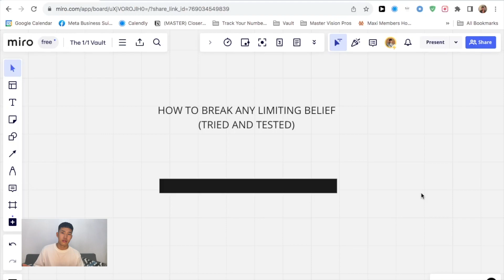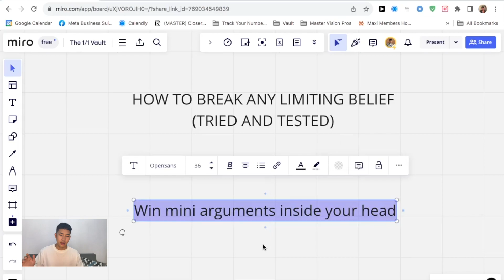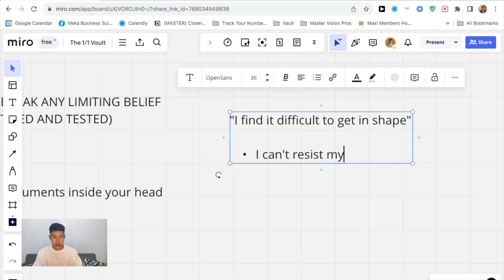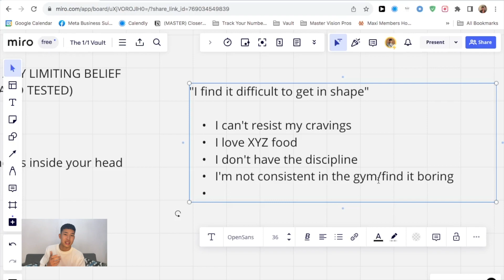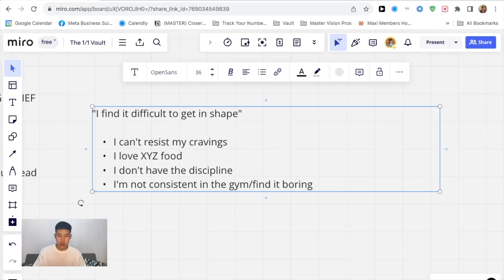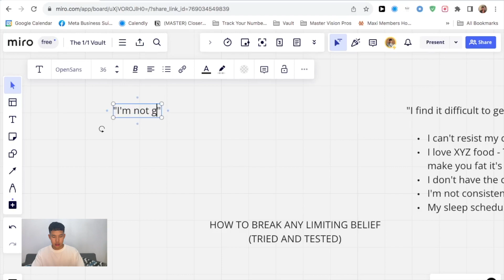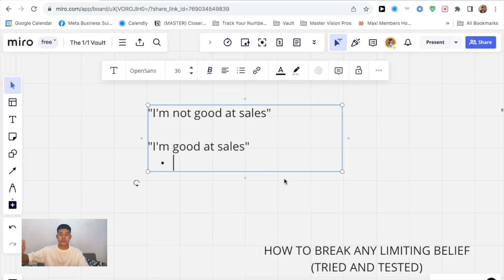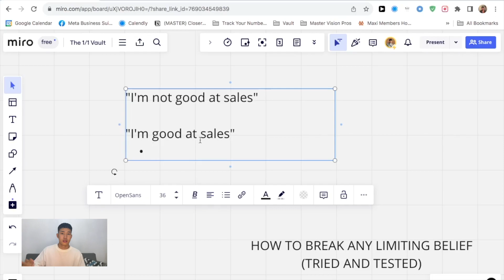How to CRUSH Your Limiting Beliefs (100% Success Rate)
Work 1-1 with me to start making $2k-$5k+/month in appointment setting